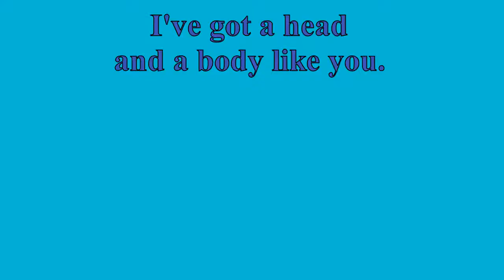My Body Song. ESL Songs. Bugs Team 1 Unit 3. Animal Body Song. Songs for Children. Simple Songs.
It is mainly dedicated to the english teachers all over the world, especially ESL teachers.

You will find many songs, chants as well as basic english vocabulary here.

The songs and chants on this channel are really simple and ear-catching. They all contain subtitles, which makes it easier for students to sing along.

This song helps students remember the phrase: "I've got...?", "How many...?" as well as numbers from 0 to 8. The main topic are body parts.

Lyrics:

I've got a head and a body like you.
I've got eyes and a mouth, too.
I've got six legs. How many legs? Six!
1, 2, 3, 4, 5, 6.

I've got eight legs. How many legs? Eight!
1, 2, 3, 4, 5, 6, 7, 8.

I've got no legs. How many legs? Zero!